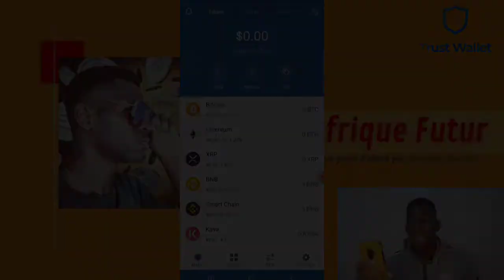TRUST WALLET [COMMENT CHANGER LA COULEUR DE SON PORTEFEUILLE ? BLANC/NOIR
Dans cette vidéo je t'explique comment changer la couleur de ton compte trust wallet pour éviter les problèmes de vues

Bienvenu dans la communauté des futures cryptomilliardaire 💪💡

Qui suis-je ? :  𝐉𝐞 𝐬𝐮𝐢𝐬 𝐇𝐚𝐫𝐥𝐞𝐲, 𝐣𝐞𝐮𝐧𝐞 𝐧𝐞𝐭𝐰𝐨𝐫𝐤𝐞𝐮𝐫 𝐆𝐚𝐛𝐨𝐧𝐚𝐢𝐬 𝐝𝐞 𝟏𝟗𝐚𝐧𝐬, 𝐩𝐚𝐬𝐬𝐢𝐨𝐧𝐧é 𝐝𝐞 𝐭𝐞𝐜𝐡𝐧𝐨𝐥𝐨𝐠𝐢𝐞, 𝐝𝐞 𝐛𝐮𝐬𝐢𝐧𝐞𝐬𝐬 𝐞𝐭 𝐛𝐢𝐞𝐧 𝐝'𝐚𝐮𝐭𝐫𝐞𝐬 𝐜𝐡𝐨𝐬𝐞𝐬 𝐪𝐮𝐞 𝐯𝐨𝐮𝐬 𝐝é𝐜𝐨𝐮𝐯𝐫𝐢r𝐞𝐳 𝐩𝐚𝐫 𝐥𝐚 𝐬𝐮𝐢𝐭𝐞.

Sur cette chaine : 𝙹𝚎 𝚟𝚘𝚞𝚜 𝚊𝚙𝚙𝚛𝚎𝚗𝚍 𝚌𝚘𝚖𝚖𝚎𝚗𝚝 𝚏𝚘𝚗𝚌𝚝𝚒𝚘𝚗𝚗𝚎 𝚕'𝚞𝚗𝚒𝚟𝚎𝚛𝚜 𝚍𝚎𝚜 𝚌𝚛𝚢𝚙𝚝𝚘𝚖𝚘𝚗𝚊𝚒𝚎𝚜, 𝚞𝚗𝚒𝚟𝚎𝚛𝚜 à 𝚕'𝚊𝚙𝚙𝚊𝚛𝚎𝚗𝚌𝚎 𝚌𝚘𝚖𝚙𝚕𝚎𝚡𝚎, 𝚖𝚊𝚒𝚜 𝚌'𝚎𝚜𝚝 𝚊𝚟𝚎𝚌 𝚍𝚎𝚜 𝚖𝚘𝚝𝚜 𝚜𝚒𝚖𝚙𝚕𝚎𝚜 𝚎𝚝 𝚊𝚌𝚌𝚎𝚜𝚜𝚒𝚋𝚕𝚎𝚜 𝚚𝚞𝚎 𝚓𝚎 𝚟𝚊𝚒𝚜 𝚟𝚘𝚞𝚜 𝚍𝚘𝚗𝚗𝚎𝚛 𝙻𝙰 𝙱𝙾𝙽𝙽𝙴 𝙸𝙽𝙵𝙾𝚁𝙼𝙰𝚃𝙸𝙾𝙽.

vous comprendrez comment les cryptomonaies fonctionnent, quel est leur éco système et surtout comment vous pouvez faire de l'argent avec.

N'oublions pas le fait que c'est selon moi, l'une des ressources qui pourrait nous aider à atteindre l'émancipation Africaine !

Big UP et bienvenu sur ma chaine 💯